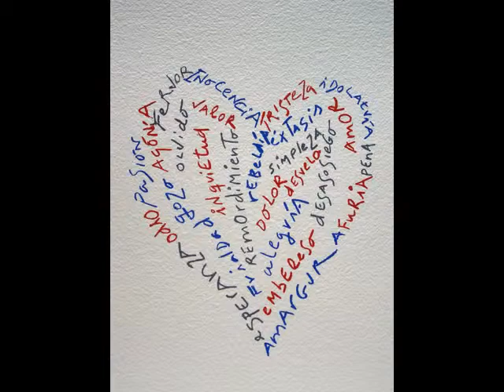JUANMA BARRADO, poemas visuales.